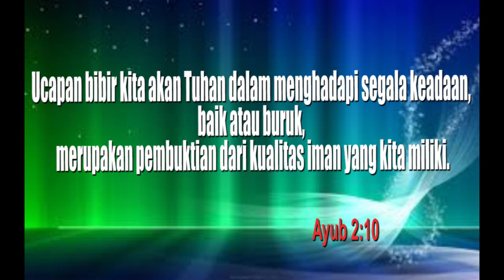Devotion 793 : KUALITAS IMAN DIBUKTIKAN UCAPAN BIBIR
KUALITAS IMAN DIBUKTIKAN UCAPAN BIBIR
Bacaan: Ayub 2

Harta yang telah dikumpulkan selama bertahun-tahun hilang lenyap dalam 1 hari. 7 anak laki-laki dan 3 anak perempuannya meninggal dalam 1 malam. Itulah yang dialami Ayub orang Us, orang yang saleh, jujur, takut akan Tuhan dan menjauhi kejahatan. Suatu hal yang ironi bahwa orang seperti Ayub mengalami hal yang sungguh menyesakkan seperti itu. Namun ternyata dibalik masalahnya, ada kuasa jahat.